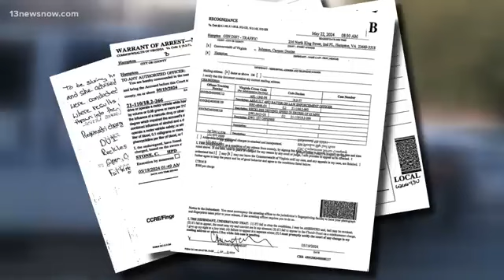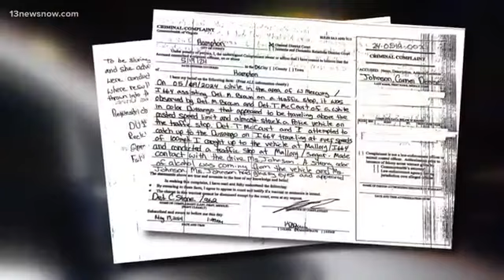police off/peaceful protester/black privilege kweanz arrested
Portsmouth police officer ran into trouble drunk driving and behaving badly.Will blk girl privilege bail her out.Brandon's democrat kweanz on the scene